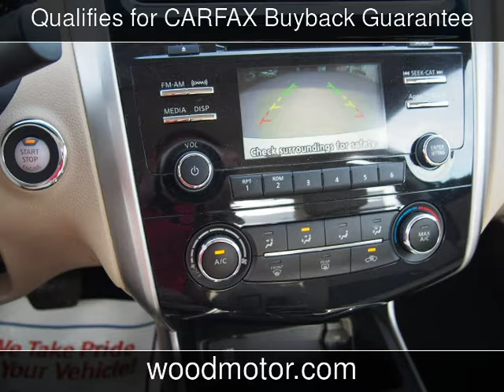2015 Nissan Altima 2.5 S Used Cars - Harrison,Arkansas - 2016-11-12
See more details about this used car This 2015 Nissan Altima 2.5 S with 32,353 miles is for sale at Wood Motor Company.